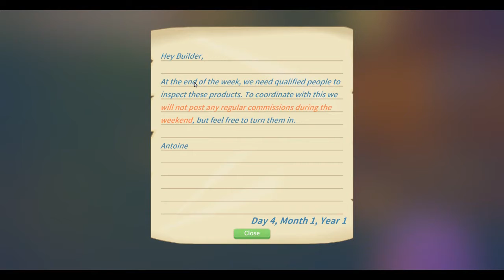My time at Portia episode 1/ Happy new year!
I tried a new game for my channel called My time at porta. It's a great game that I hope will be good for my channel! for an awesome game! I apologize for the lag in this video.